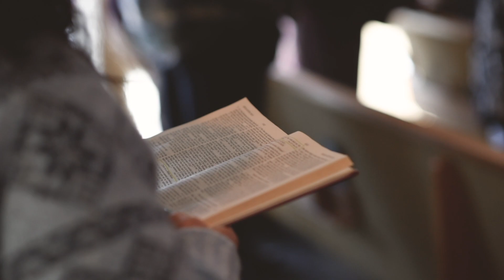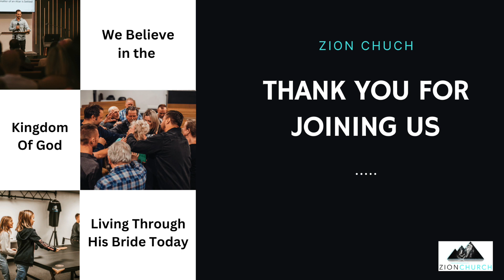God Is Working In You | Zion Church